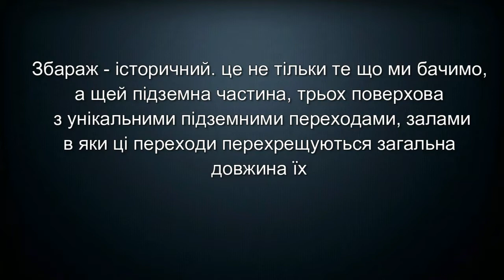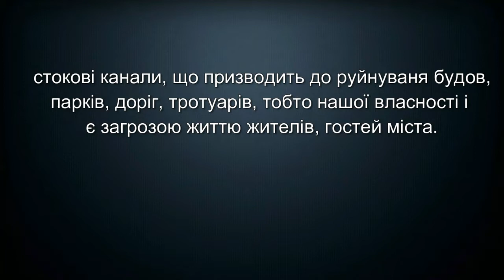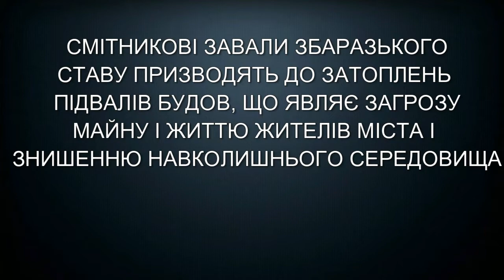ЗАПРОШУЄМО ДО ЗБАРАЖА !!!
ЗБАРАЖ НАСПРАВДІ...!